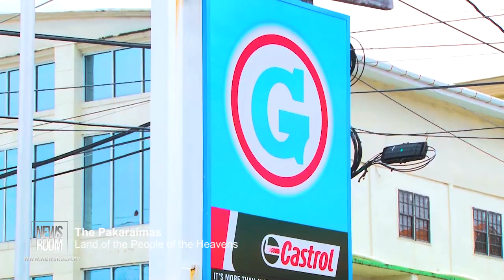North Pakaraima Mountain Safari 2019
Guyana’s first annual safari takes adventure seekers to the Pakaraima Mountains bordering Brazil in Regions 8 and 9. Described as ‘an adventure of a lifetime’ the 1,000-mile journey will allow travellers to experience the scenic beauty of Guyana’s pristine rainforest and golden savannahs. The route covers stops at 14 indigenous villages including Karassabai, Monkey Mountain, Paramatakoi and also Orinduik Falls.

Special thanks to Newsroom and Rainforest Tours for sharing this video with us.

Follow our pages below for the most updated news on Destination Guyana.